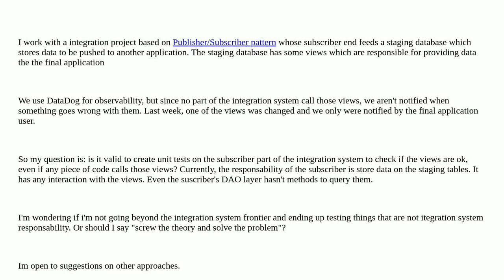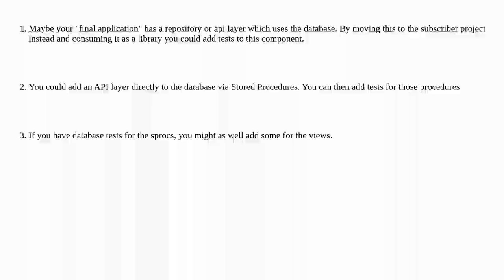Softwareengineering: Testing Boundaries on Publisher/Subscriber patterns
A special thanks goes out to the community

  unit-testing